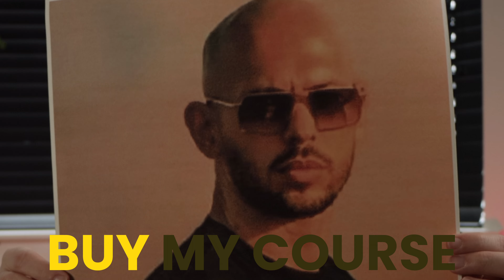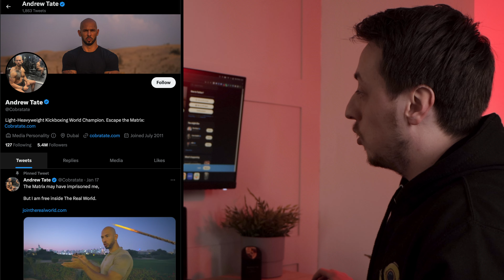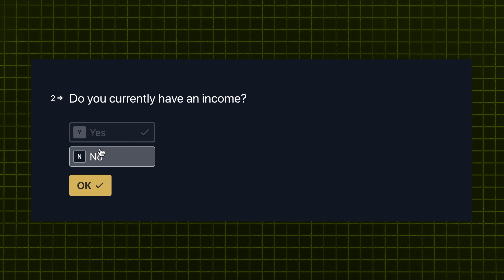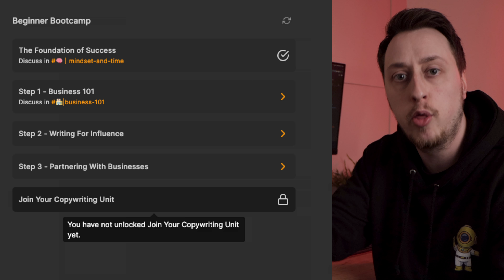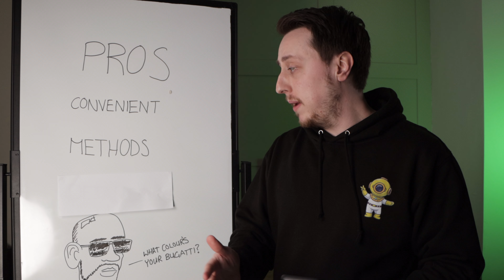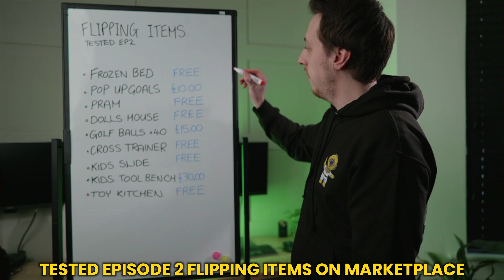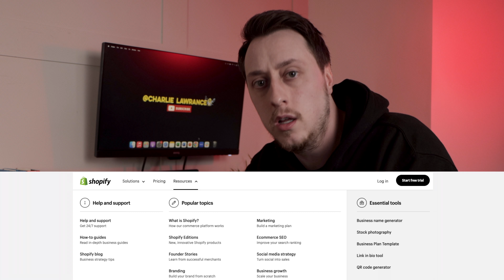I Tried Andrew Tate's Hustler's University 4.0 [The Real World] Is It a Scam?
After my first review of Hustler's University 2.0 went viral, I revisit the new and improved HU 4.0, also called The Real World.

Is it any good? Should you spend your hard earned money on it? Let's find out.

0:00 Introduction
0:37 How To Buy It?
2:31 Getting Started
3:53 Pros
5:00 Cons
9:02 Rating The Course

Want to generate £1,189,314 in new sales in 2023 for your business?

Click the link below to find out more about working with my agency: